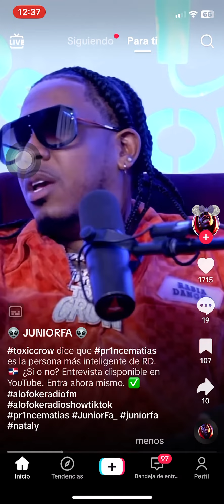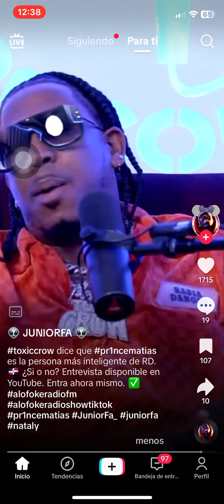TOXIC CROW DICE ALGO QUE NADIE NUNCA DICE DE ALOFOKE | TOXIC CROW SE DESAHOGA CON ALOFOKE